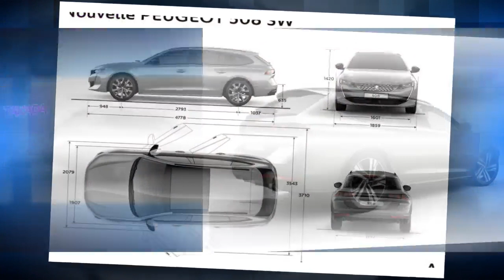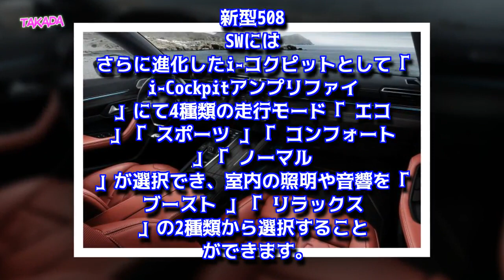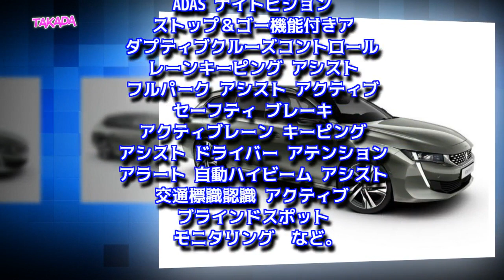【プジョー新型508SW 公式発表】最新i-コクピット採用で価格と日本発売日は？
2018年6月6日、プジョーが新型508SWを発表しました。新型508SWは2018年3月に開催の「ジュネーブモーターショー2018」にて発表された、新型508（2代目）のステーションワゴンモデルで、8年ぶりのフルモデルチェンジとなります。新しい意匠のエクステリアデザインをまとい、最新型のi-コクピットを装備した新型508SWについて最新情報をご紹介します。